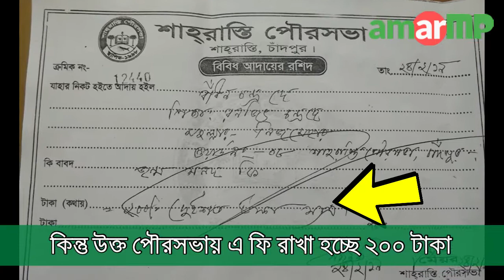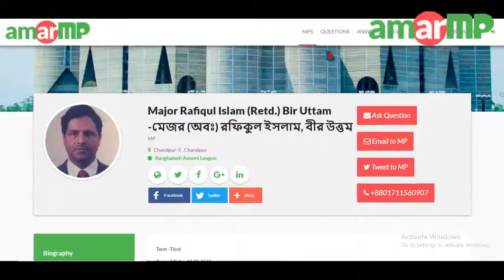চাঁদপুরে জন্ম সনদ এর জন্য আদায় করা হচ্ছে অতিরিক্ত ফি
চাঁদপুর জেলার শাহরাস্তি পৌরসভায় জন্ম সনদের জন্য নির্ধারিত ফি এর চাইতে চারগুণ বেশি টাকা আদায় করা হচ্ছে। ২০১৭ সালের ১৮ ডিসেম্বর প্রকাশিত গেজেটে 'জন্ম বা মৃত্যুর ৫ বছর পরে নিবন্ধনের ফি ' ৫০ টাকা পুনঃনির্ধারন করা হয়। কিন্তু উক্ত পৌরসভায় এ ফি রাখা হচ্ছে ২০০ টাকা। পৌরসভা থেকে জানা যায়, ৫ নাম্বার জন্ম নিবন্ধন বহিটি হারিয়ে যাওয়ায় উক্ত বইয়ের হাতে লিখা জন্মসনদ গুলো ন্যাশনাল ডাটাবেইজে রেকর্ড করা যায় নি। ফলে সবাইকে বাধ্য হয়েই নতুন করে জন্ম সনদ করতে হচ্ছে। আর তাতে গুণতেও হচ্ছে অতিরিক্ত ১৫০ টাকা। স্পর্শকাতর বিষয় হওয়ায় পৌরসভার ভেতরে ভিডিওচিত্র ধারণ করা সম্ভব হয়নি।
সমস্যাটি  ২৪ শে ফেব্রয়ারি ২০১৯ আমারএমপি এর একজন ভলান্টিয়ার এর ক্যামেরায় ধরা পড়ে। এই বিষয়ে যথাযথ  পদক্ষেপ নেয়ার জন্য চাঁদপুর-৫ আসনের মাননীয় সংসদ সদস্য মেজর রফিকুল ইসলাম বীরউত্তম স্যারের দৃষ্টি আকর্ষন করছি।